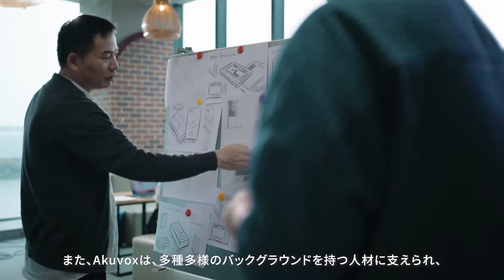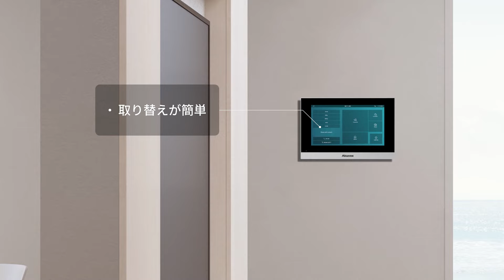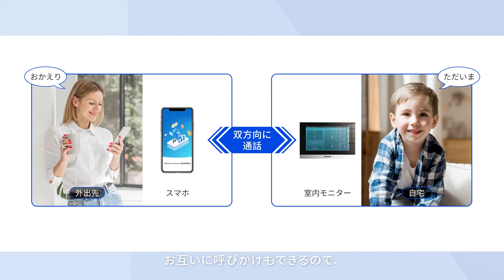「Akuvox戸建て向けドアホンDC-VIK01」紹介動画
Akuvox（アキュボックス）は、2024年4月1日よりビックカメラグループの店舗とECサイトにて、「戸建て向けドアホンDC-VIK01」の販売が開始されました！

今回の動画ではAkuvoxの企業紹介を含め、「戸建て向けドアホンDC-VIK01」の多彩な便利な機能を詳しくご紹介しますので、どうぞご覧ください！

■Akuvox JP（アキュボックスジャパン）HP